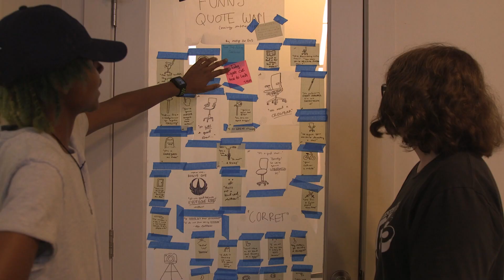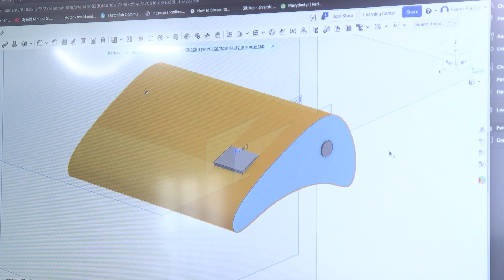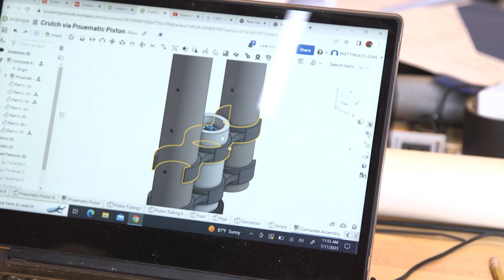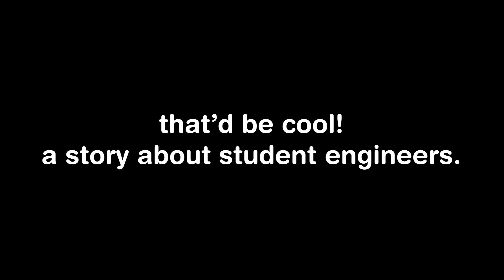Hardware Park Medtech Documentary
Directed and Edited by Gabriel Talley of Uphill Growth. Produced by Robert Hill of Uphill Growth.

Hardware Park piloted the MedTech Design Experience for high school students in July 2023. The two-week program had two interrelated goals:

1. Teach high school students the methodologies used by Hardware Park’s design team and then allow them to design their own medical devices.

2. Bring together a diverse group of students from the greater Birmingham area. A total of 8 students, representing 7 high schools, participated in the experience. Half of the students were from urban schools and half were from suburban schools. The students were divided into two teams of four, with an even urban-suburban distribution on each team.

The students entered the program not knowing each other, the Hardware Park team, or very much about what they would be asked to do.